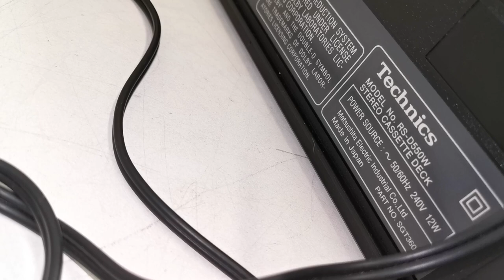1980's Technics RS-D550W Stereo Double Cassette Deck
Selling this vintage Technics RS-D550W Stereo Double Cassette Deck. It is in good working condition, sounds great and a well made cassette deck by Technics (made in Japan). The photos you see of the items on our site are of the condition and actual unit available you will receive. You are welcome to inspect the item and please ask all questions before buying, it will be sold as is. Thank you.

Product Information:
Country: Made in Japan
Year: 1980's
Type: Double cassette deck
Track System: 4-track, 2-channel stereo
Tape Speed: 4.8 cm/s
Heads: 1 x record/playback, 1 x playback, 1 x erase
Motor: 2 x DC servo
Tape Type: type I, CrO2, Metal
Noise Reduction: Dolby B
Normal frequency response: 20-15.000 HZ
FeCr frequency response: 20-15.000 HZ
CrO2 frequency response : 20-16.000 HZ
Metal frequency response: 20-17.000 HZ
Signal to Noise Ratio: 66dB  (dolby B)
Wow and Flutter: 0, 08 (WRMS)
Input: 60mV (line)
Output: 0.4V (line)
Dimensions: 430W x 114H x 229D mm
Weight: 3.8kg